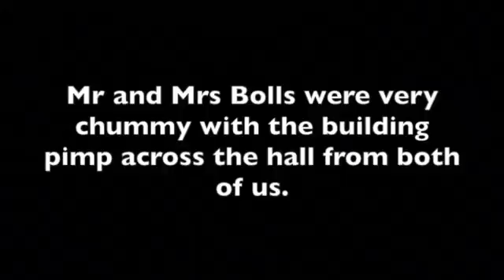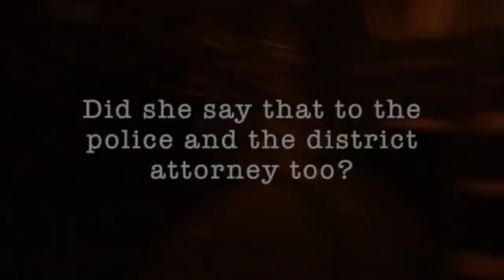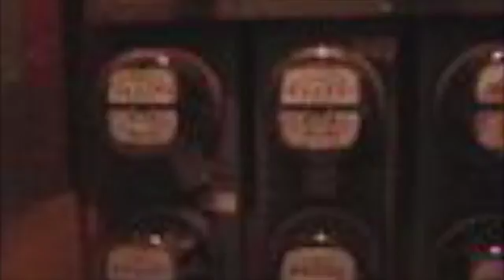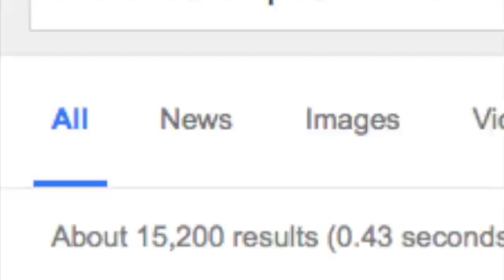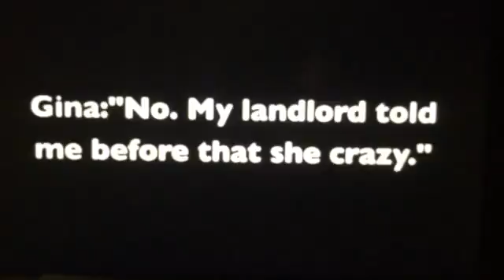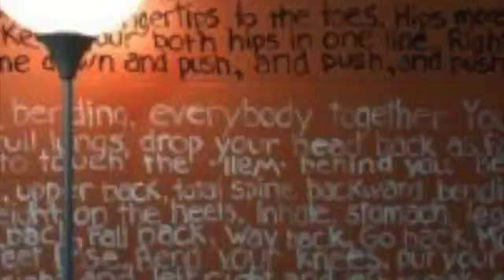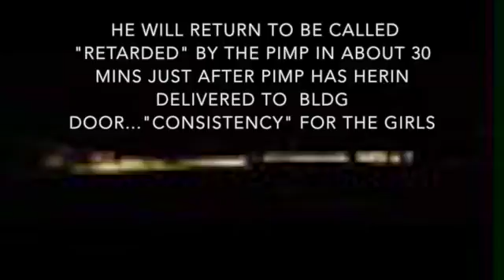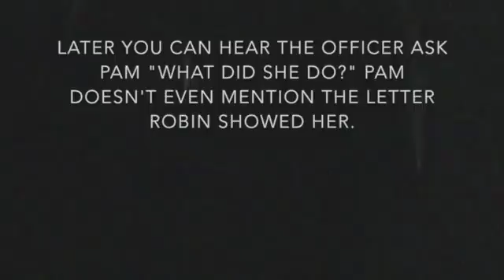How Crack n' Heroin Built The Barclay Center2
95 The Heroin Highway  Neighbors' Influence On Peekskill Youth: Emotional Hot Dogs and Hamburgers
I want to make sure the mayor knows that the little 10 year old boy standing behind Pam McNair above, as she screamed  at me like a banshee in 2006, was one of the local people rounded up by the FBI last week. So as not to go on pretending that this absurd behavior isn't more dangerous than any drug and stupidity, along with hypocrisy  will always be the number one surge. As the mayor likes to say "Everyone knows what I'M about".